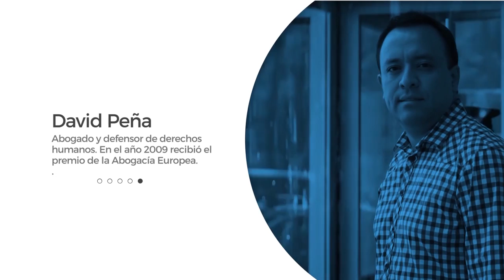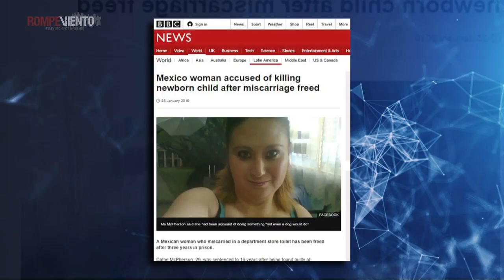Daphne McPherson, justicia con perspectiva de género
El caso de Daphne McPherson, quien fue liberada hace unos días luego de haber sido sentenciada a 16 años de prisión por tener un parto fortuito, evidenció viejas prácticas del sistema de justicia basadas en estereotipos de género y la criminalización de las mujeres.

Conoce más del tema con el abogado David Peña, integrante del Grupo de Acción por los Derechos Humanos y la Justicia Social, A.C.